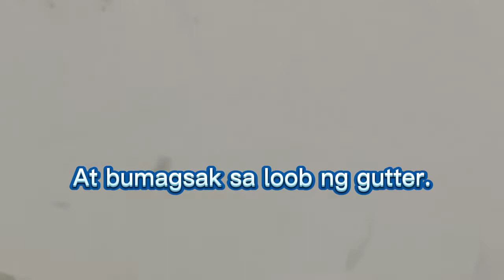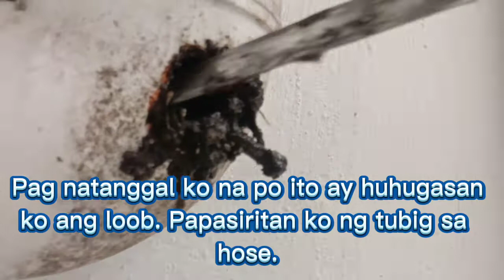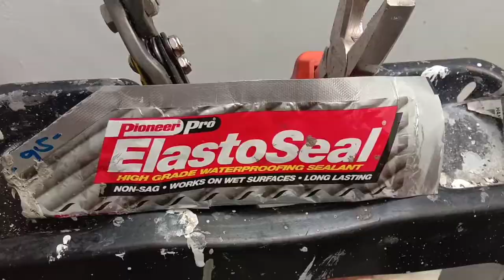HOW TO REMOVE CLOG IN PVC DOWNSPOUT?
Paraan kung papaano tanggalin ang nakabara sa loob ng pvc downspout.